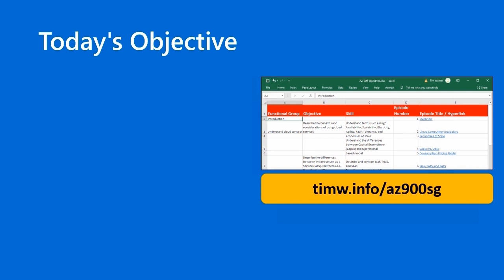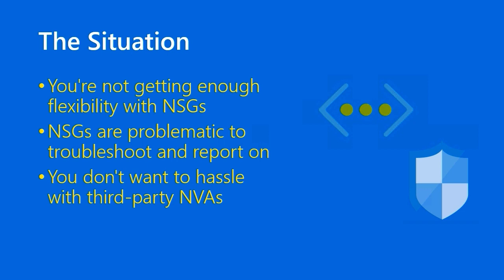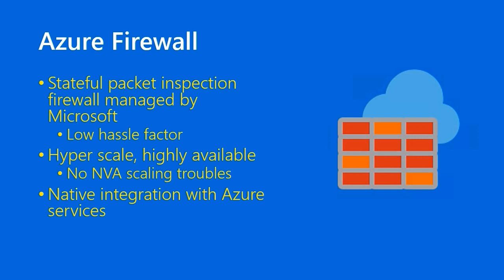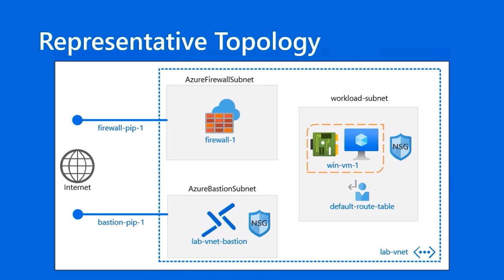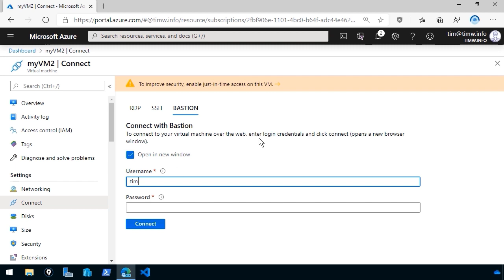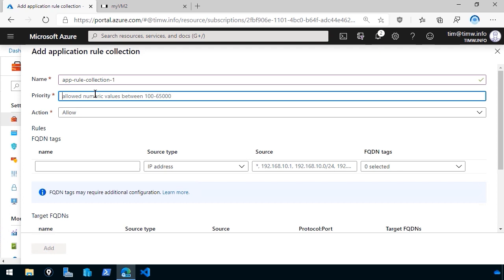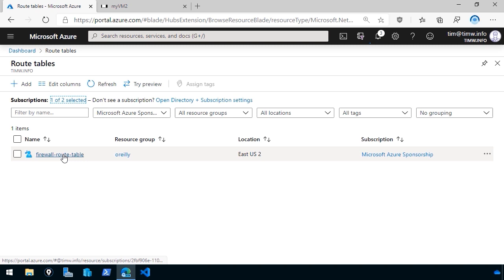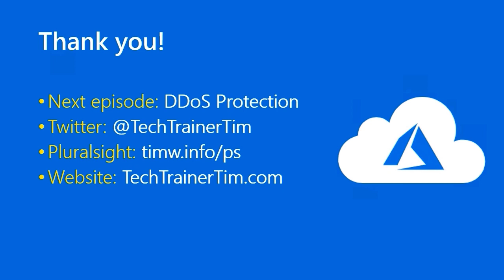Exam AZ-900 Microsoft Azure Fundamentals Study Guide Episode 30: Azure Firewall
Hey there! Today we continue our discussion of Azure security, focusing in particular on Azure Firewall.